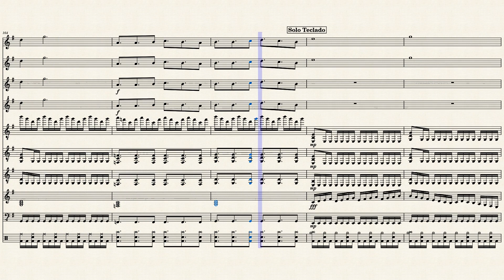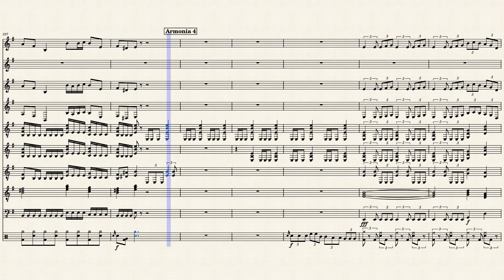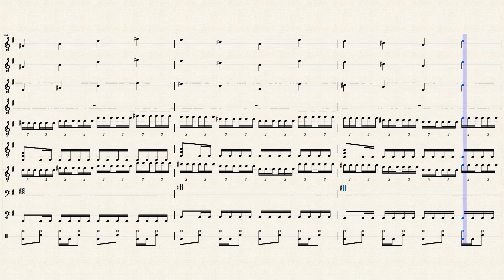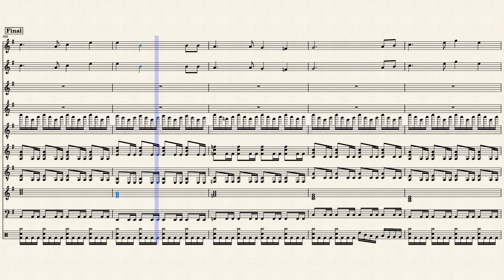La Voz Dormida - Mago de Oz (Partituras)